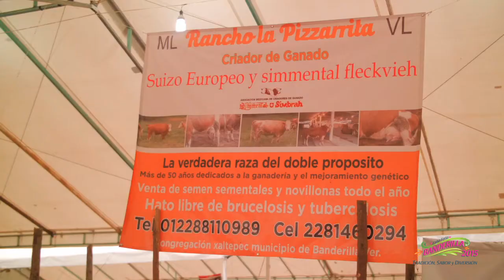Exposición Ganadera Expo Feria Banderilla 2015